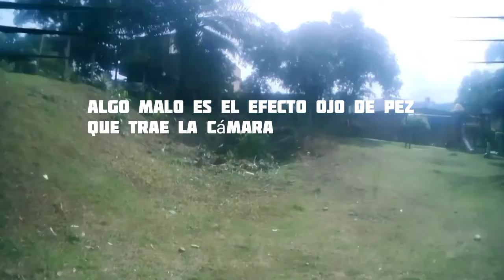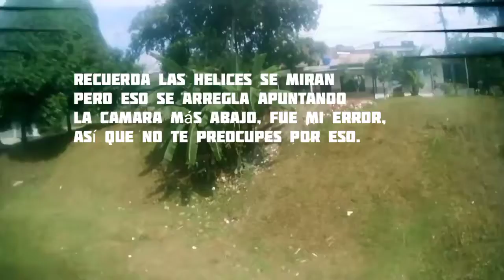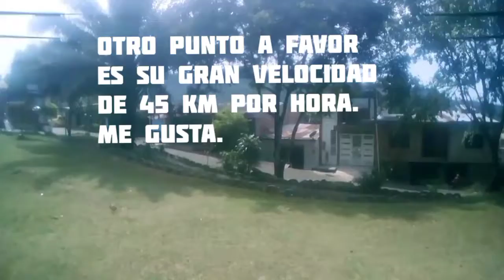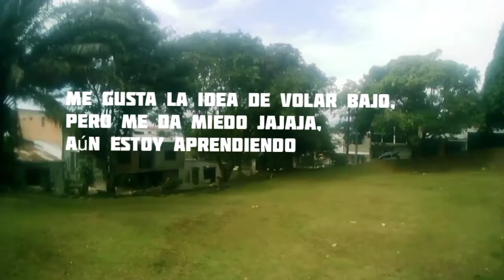Probando dron Kai one pro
El mejor dron calidad precio, aprendiendo a volar.